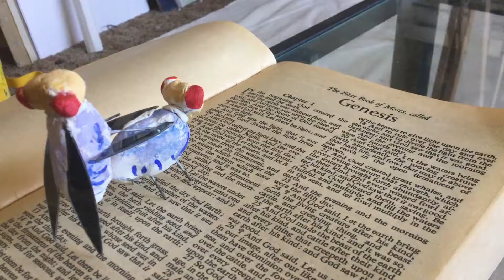Me and My Friends the Fruit Flies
Everybody gets really creative.  Mary paints a picture of a jar of Carmex while the fruit flies procreate.